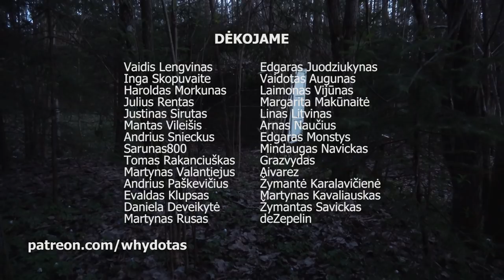KAIMIEČIO DIRBTUVĖS #6 - INTERJERAS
Kitas video už savaitės!